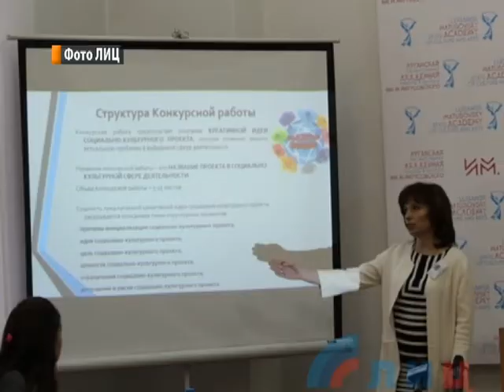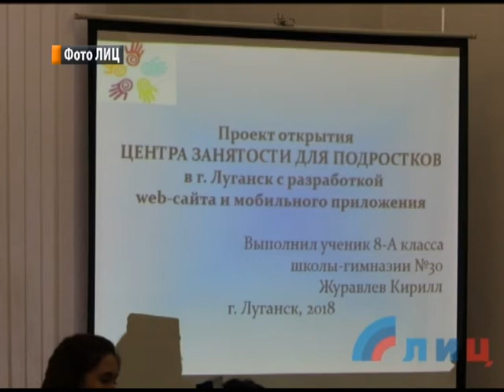ЛГАКИ провела республиканский конкурс на лучший молодежный "StArtUp менеджер" .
Луганская академия культуры и искусств имени Матусовского провела первый республиканский конкурс творческих работ "StArtUp менеджер" и определила его победителей.  В первом заочном этапе конкурса приняли участие более 50 человек: старшеклассники из Луганской Народной Республики, Беларуси, России и Болгарии.  Во второй, очный этап, прошли  20 лучших работ, авторы которых 8 февраля  в присутствии организаторов, членов жюри и коллег-конкурсантов провели защиту.